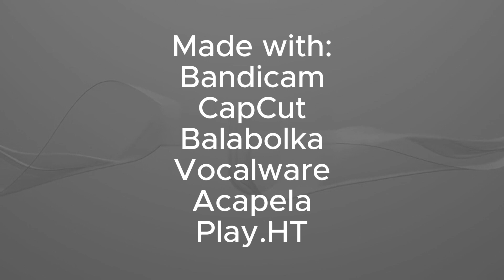G4p TV's Sins and Loves - New Opening Sequence & Closing Credits (September 7, 2024)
The new intro is live babyyyyyyyyyyyyyyyyy